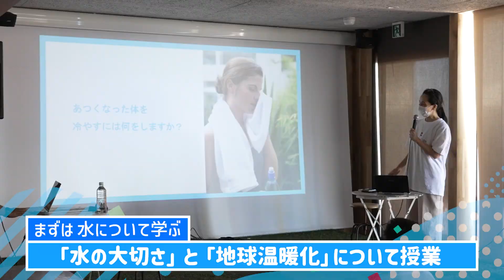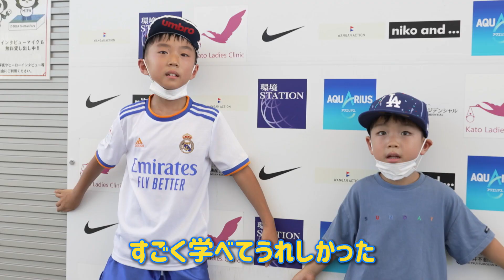サッカーと一緒に水の大切さも学ぼう！水の日にあわせた「サッカー＆水の大切さ教室」が開催！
2022年7月31日、MIFA Football Park豊洲(東京都江東区)にて三井不動産レジデン シャル WANGAN ACTION スポーツアカデミーの一環としてのイベント「サッカー教 室&水の大切さ教室」が行われました。

このイベントは、8月1日の水の日にあわせて、三井不動産グループビジョンである 「共生・共存」「多様な価値観の連繋」を体現することを目的に行われたものです。
当日の様子をぜひご覧ください。